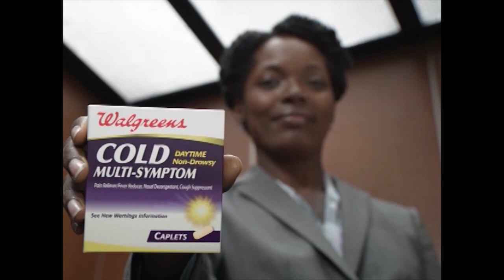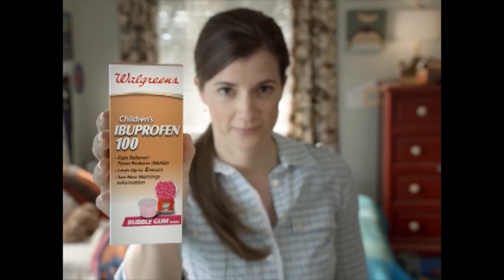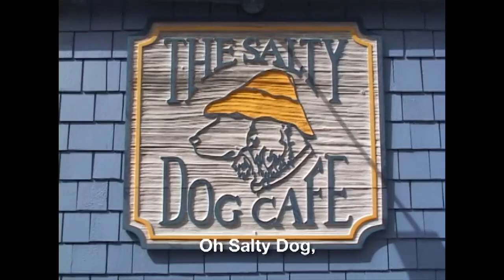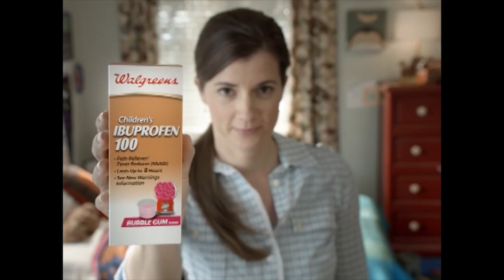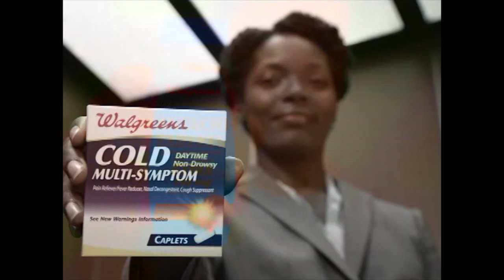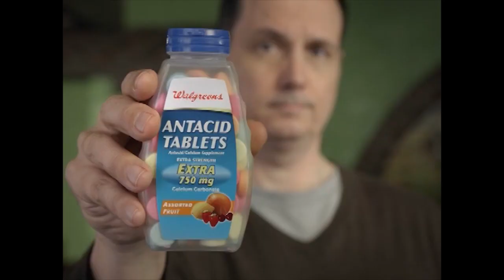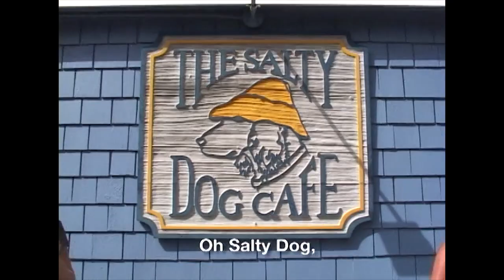BASKETBALL | Stall Warriors at Hilton Head Island High Seahawks GIRLS 2013 | Full Game | WHHITV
High School Basketball Series
Stall High School Lady Warriors (North Charleston, SC) at Hilton Head Island High School Lady Seahawks

Commentators:  Dale Planicka & Chris Conefry

32 Office Park Rd, Hilton Head Island, SC  29928